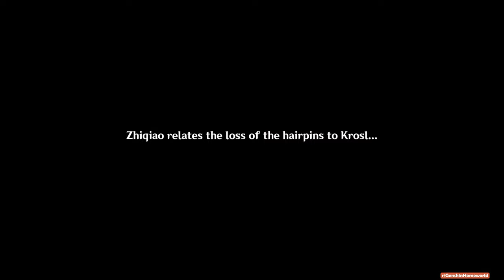Housing Quest "A Teapot To Call Home" Full Gameplay No Commentary - Genshin Impact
World quest to unlock your realm. No commentary.